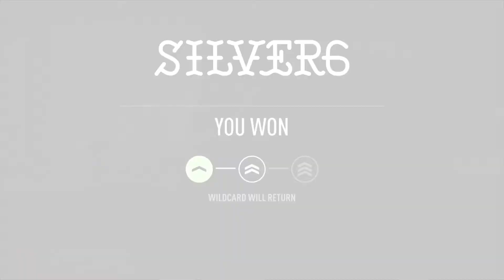Need for Speed™ Payback. Roaming Racer.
Need for Speed Payback.    Roaming Racer.
Silvers.  Wildcard.